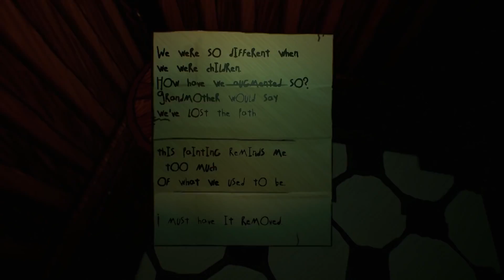Horror Adventure Full Demo, Manly Let's Play Albino Lullaby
Albino Lullaby is a game that wakes up a strange world where these weird things want to do things to him.
I don't know what you think about it , but this game looks great to me and is pretty intense. It's for horror gameplayers, only!